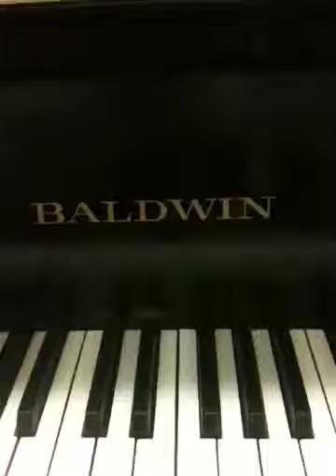playing the piano and the Harmonica Key of G both at the same time - Sam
Music -  Hear I'm warming up by playing the piano and the Harmonica Key of G both at the same time and testing the  audio and the condition of the old damaged harp.